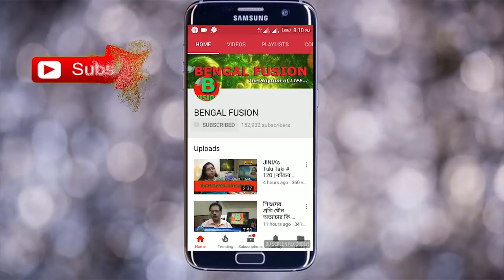অনিয়মিত ঋতুস্রাব বা মাসিক সমস্যা? প্রাকৃতিক কিছু ঘরোয়া সমাধান জেনে রাখুন। | EP 336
অনিয়মিত মাসিক বা ইরেগুলার মেনস্ট্রুয়েশন নানা কারণে হতে পারে। অনেক সময় এটি প্রজননতন্ত্রের বিভিন্ন জটিলতার পূর্বাভাস দেয়। আবার অনেকের স্বাভাবিক ভাবেই অনিয়মিত মাসিক হয়। তবে যাই হোক না কেন এটি আমাদের দুশ্চিন্তাগ্রস্থ করে নি:সন্দেহে। অনিয়মিত মাসিকের চিকিৎসায় যুগ যুগ ধরে চলে আসছে নানা ভেষজ পদ্ধতি, যেগুলোর উপকার বৈজ্ঞানিক ভাবেও প্রমাণিত হয়েছে। যদি আপনার শরীরে মারাত্মক কোন সমস্যা না থাকে তাহলে এর থেকে উপকার পাবার আশা করতেই পারেন। আসুন আজ এরকমই কিছু ঘরোয়া ভেষজ পদ্ধতি জেনে নেই।